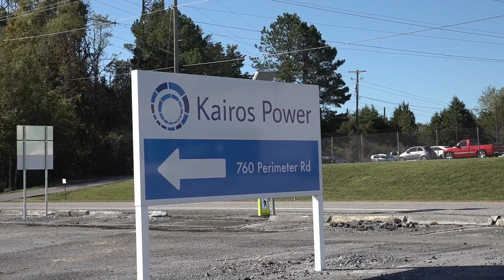New Oak Ridge company Kairos Power signs deal with Google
Kairos is bringing a new energy plant to Oak Rodge. The company is building its Hermes Reactor where the old K-33 plant was on the K-25 site.